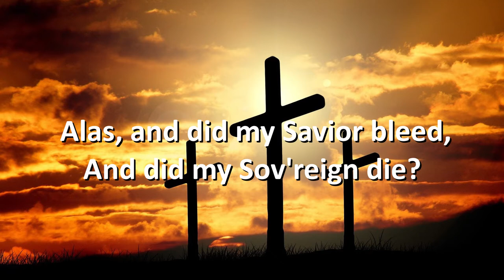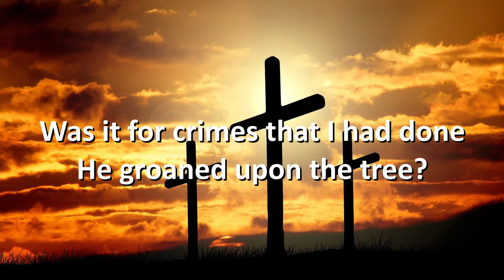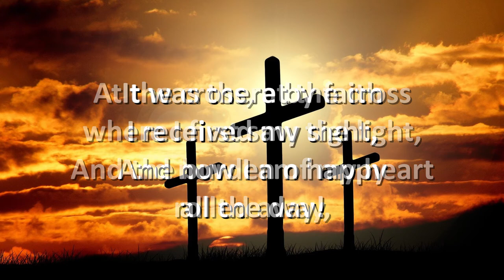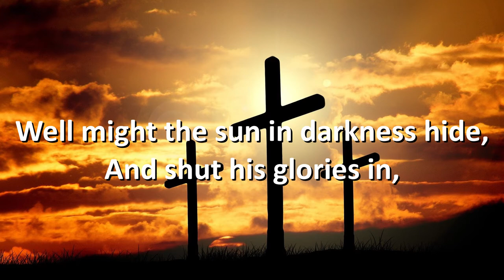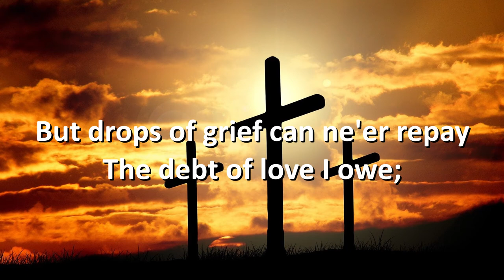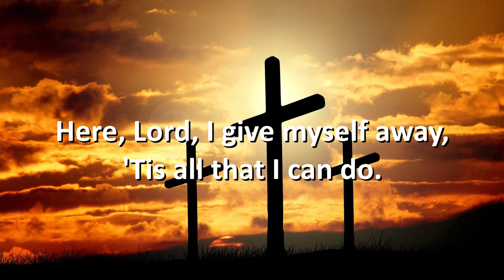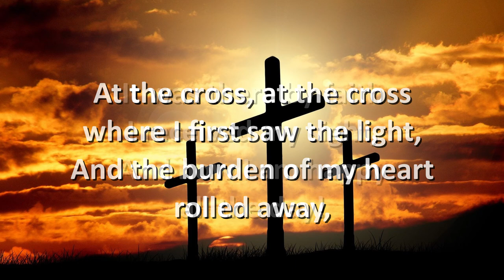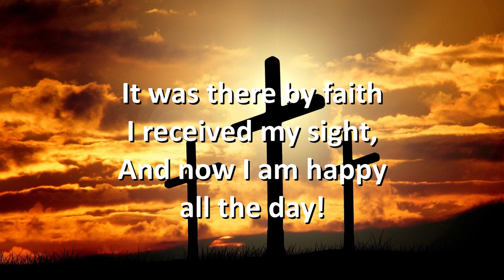"At the Cross" - Lyric Video with Piano by Richard Dickson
This is a lyric video for the hymn "At the Cross" which is a combination of Isaac Watts' lyrics of "Alas, and Did My Savior Bleed" with a refrain and music by Ralph E. Hudson. The piano arrangement is by Richard Dickson.

Blessings,
Richard